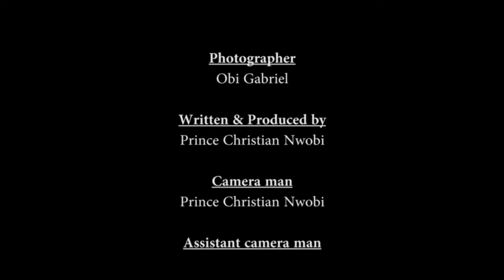D Crazy Club Comedy episode 6. mother in law 1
Mother in-law 1